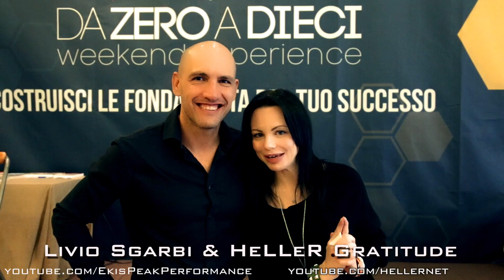HeLLeR & Livio Sgarbi